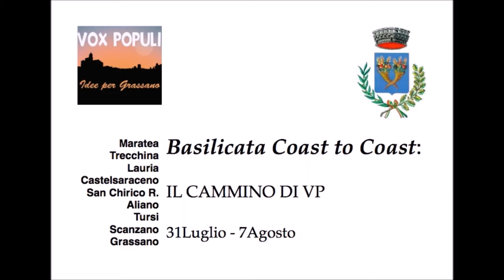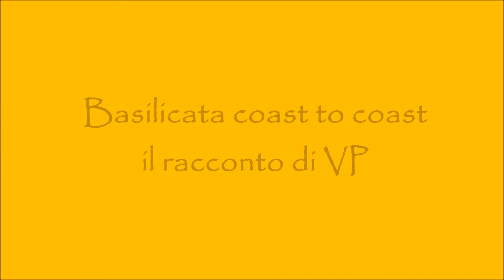Basilicata coast to coast Il viaggio di Vox Populi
Basilicata coast to coast